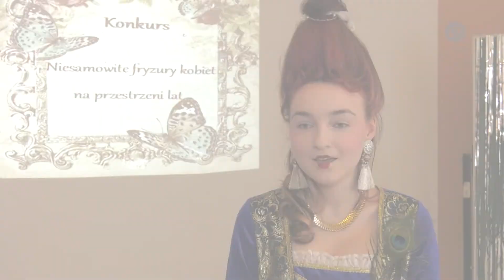Jak zmieniała się moda na przestrzeni lat? | LOKALNA.TV